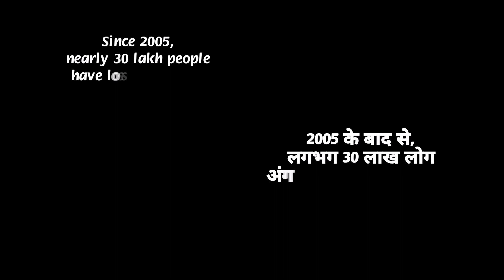An Inspirational Video | चर्चा with Sushil Patel Ji | Who Often Make Vlogs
• This Video is based on casual talk with
Sh. Sushil Patel Ji, A Philanthropist & Founder Of Patel Nagar...in the month of march

Special Thanks:-

• Sushil Patel
• Atul Singh
• Adarsh Singh